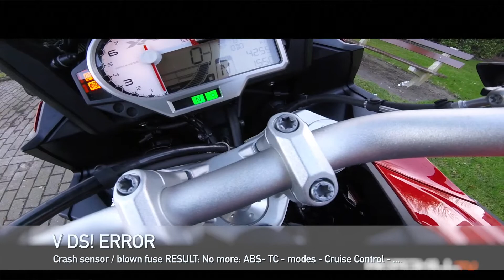OOPS! I broke the BMW S1000XR 2017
So,... For the second time the S1000XR gave a VDS! error. I think it has something to do with the crash sensor. The quick fix is to replace the 7,5 fuse.